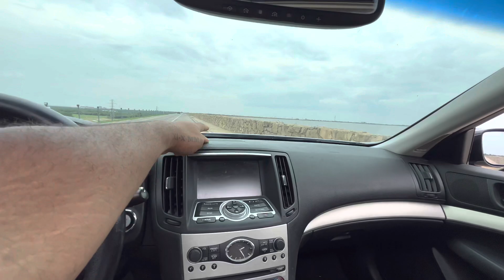5 THINGS I LOVE ABOUT MY 2008 G35 SEDAN HR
Videos Everyday!